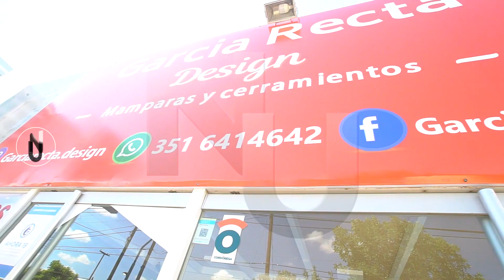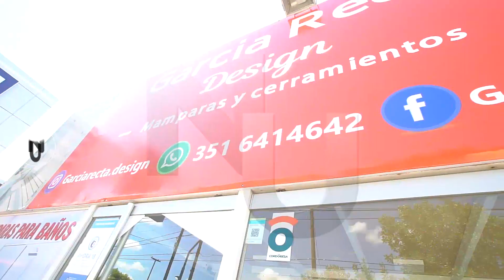NIVEL UNNO García Promo Papá plegables 11 06 22w